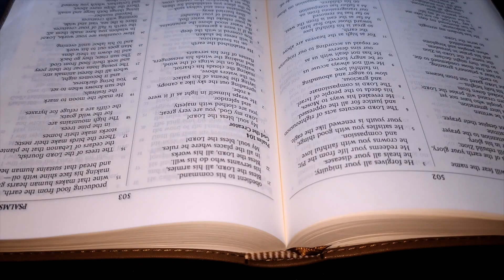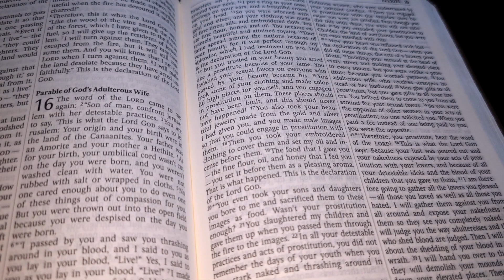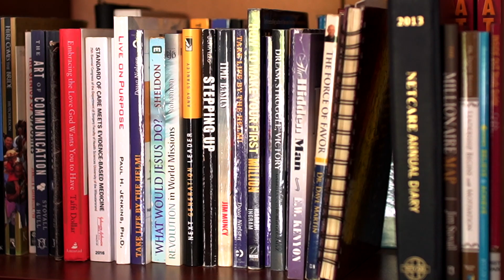7 Habits of the most Effective Disciples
7 Habits of the most Effective Disciples